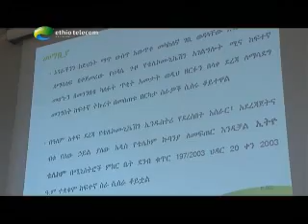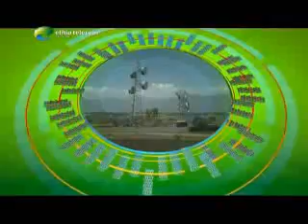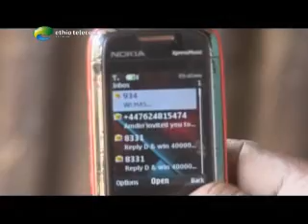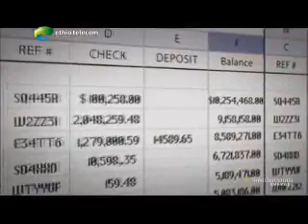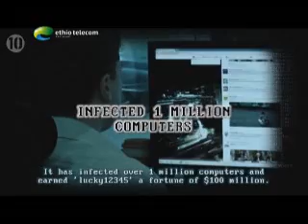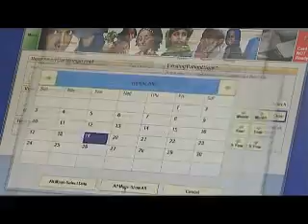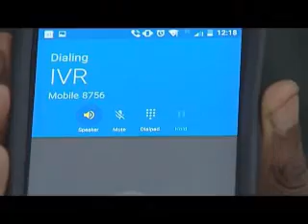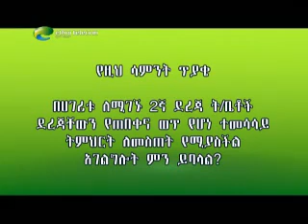ፍኖተ አይ.ሲ.ቲ የቴሌቪዥን ፕሮግራም (መስከረም 08, 2009 ዓ.ም)